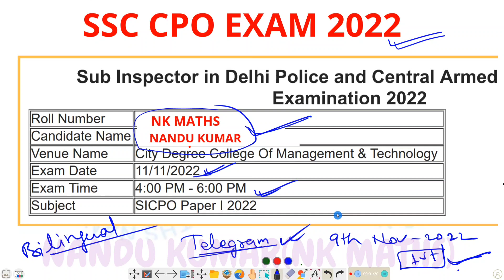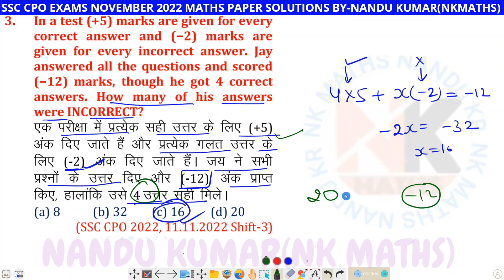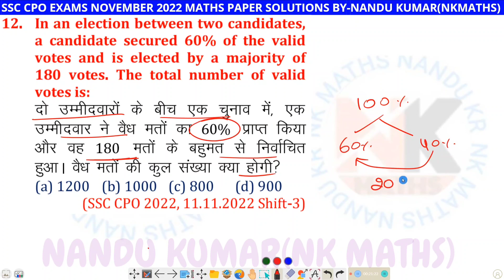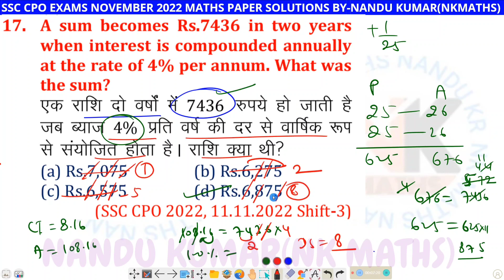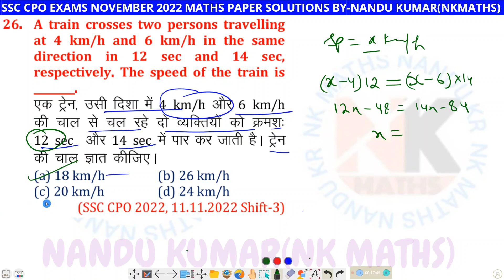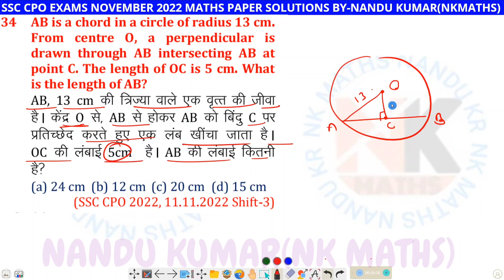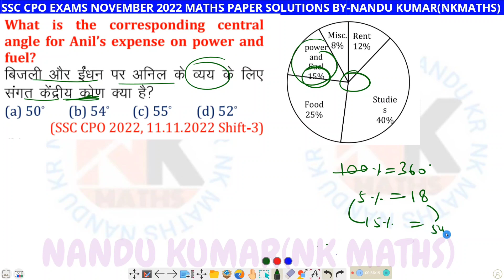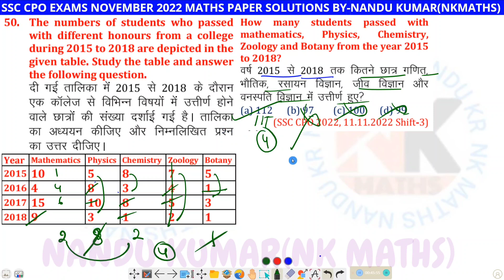SSC CPO 2022 MATHS SOLUTION || SSC CPO 11 November 2022 3rd Shift Solved Paper by Nandu Kumar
SSC CPO 2022 MATHS SOLUTION || SSC CPO 9 November 2022 1st Shift Solved Paper by Nandu Kumar